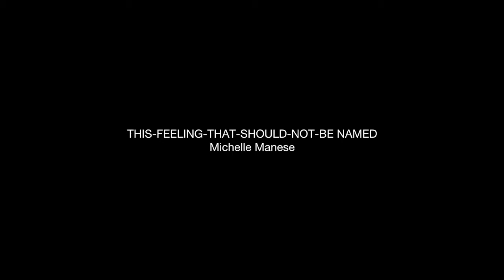Michelle Manese - This-Feeling-That-Should-Not-Be-Named | Kamat Ti Raniag | Coffee Break Vigan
Michelle Manese performs her Harry Potter piece entitled This-feeling-that-should-not-be-named at the Kamat Ti Raniag event of Coffee Break Vigan on October 22, 2016

Coffee Break Vigan Co.

Branches:
Salcedo St., Vigan City
Crisologo St., Vigan City
Tamag, Vigan City

Coffee Break Vigan is small but it's a quaint and cozy coffee shop. You will definitely fall in love with the place's atmosphere. It has a mezzanine floor with small homey sofa sets, bean bags and low tables, and on the wall is an astounding collage of photos and messages from customers. The Mezzanine is the best part where one can chill out with friends or just surf the net via Free WiFi. At night, tables are set-up on the street where customers can also enjoy the very beautiful ambiance of Vigan.

The coffee shop’s minimalist location contrasts what it can serve in terms of coffee and dishes. It has a wide range of hot & cold beverages to choose from which most likely include your personal favorite. You can also order burgers, pasta, cakes, pastries, breads, and more.

Our MISSION is to keep brewing, blending and serving the best coffee in town. And our VISION is a selfless society of coffee lovers sharing great ideas, thoughts, even stories over a hot cup of coffee.